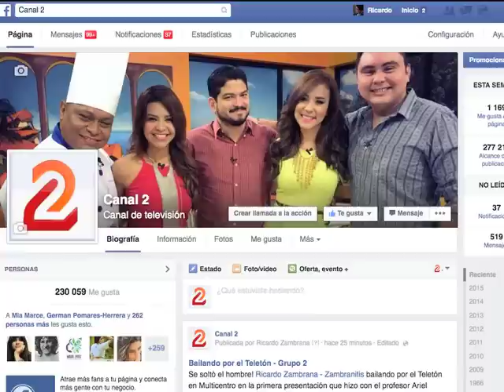La Leyenda de las Momias de Guanajuato, Canal 2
Canal 2 y Cinemas Galerías te invitan a la premier exclusiva de la película "La Leyenda de las Momias de Guanajuato"